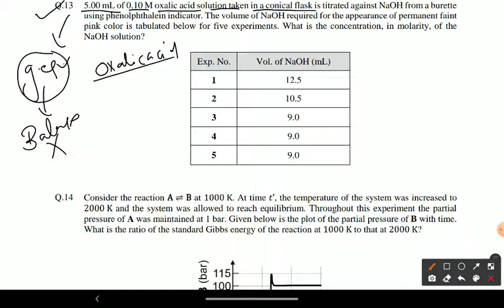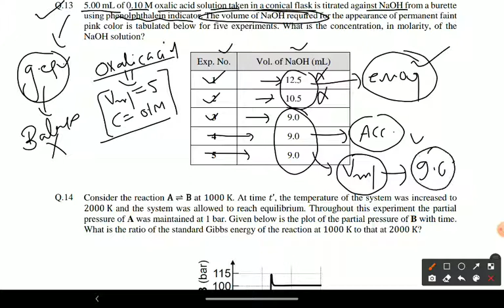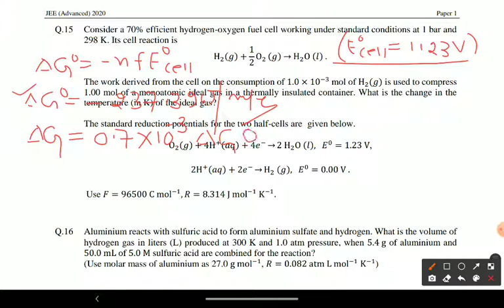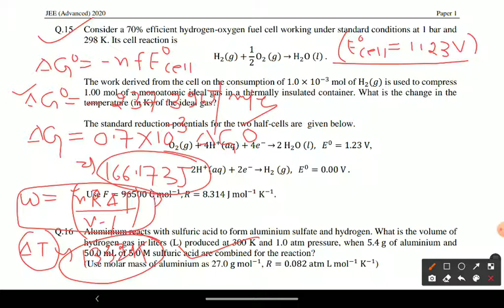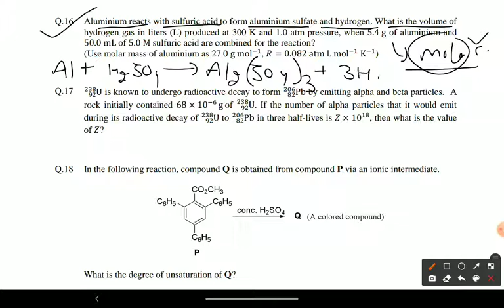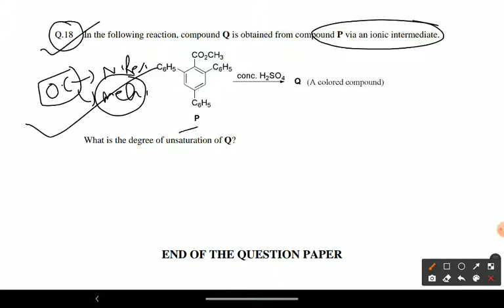JEE ADVANCED 2020:- CHEMISTRY PAPER-1 DISCUSSION !JEE CHEMISTRY! Part-B (BHASKAR SIR)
JEE ADVANCED 2020:- CHEMISTRY PAPER-1 DISCUSSION !JEE CHEMISTRY! (BHASKAR SIR)